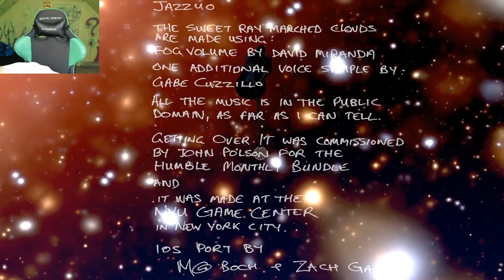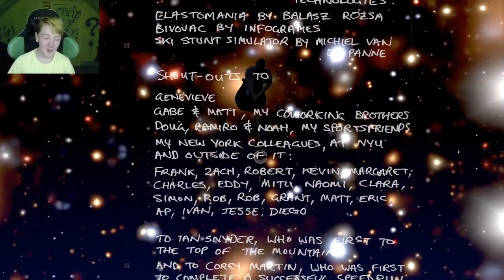I GOT OVER IT!!! | Getting over it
its finally over !